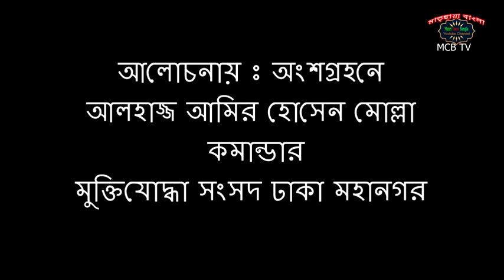কেমন আছেন দুয়ারিপাড়া ওয়াকফ এস্টেট বাসিন্দা দেখুন ( উপস্থপনায় শাহ্‌ আলম সম্রাট )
পরিচালনায় ঃ শাহ্‌ আলম সম্রাট